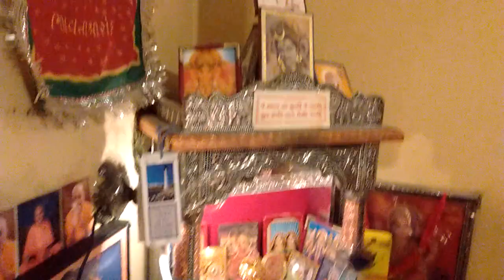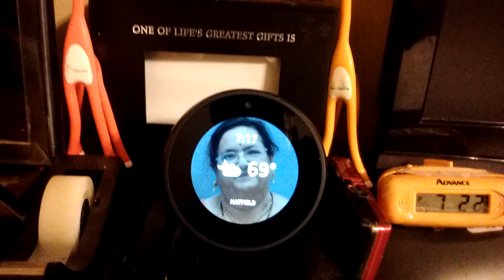October 9, 2021